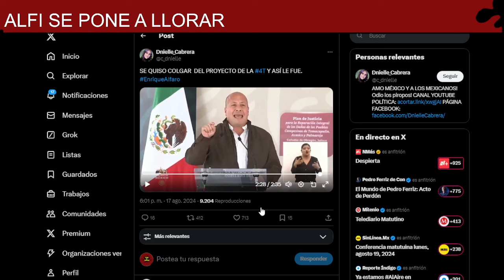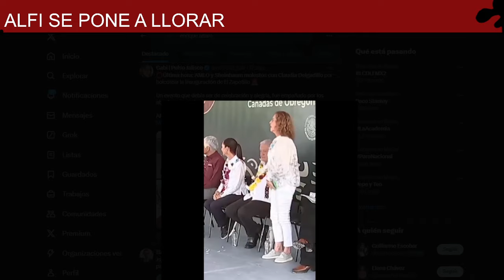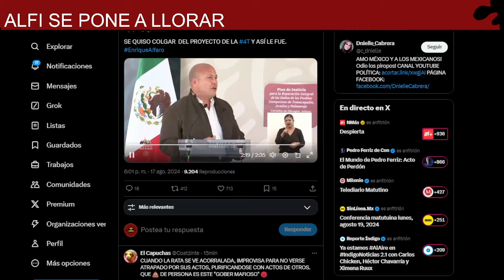LE DAN CON TODO❗❗ REVIENTAN A ALFARO, CHILLÓ FRENTE A AMLO, TUVIERON QUE RECATARLO!!!!